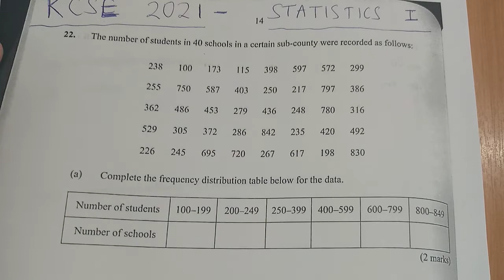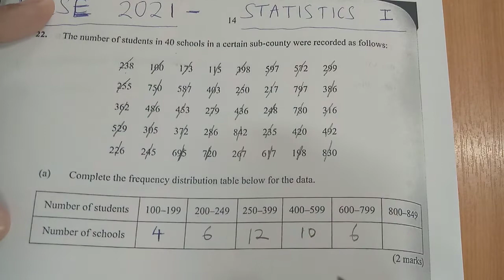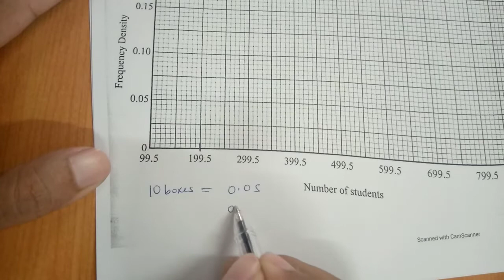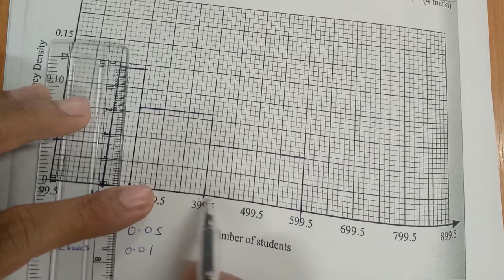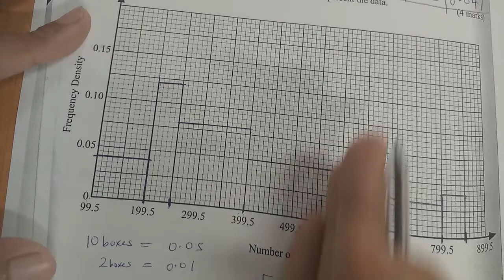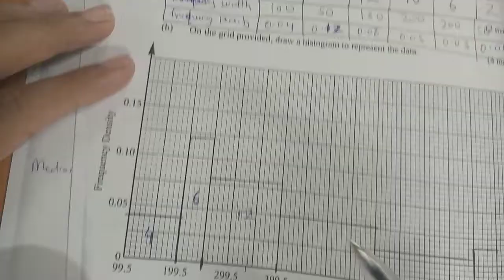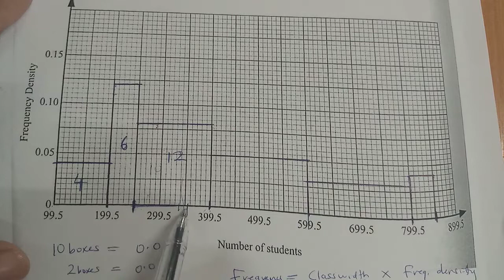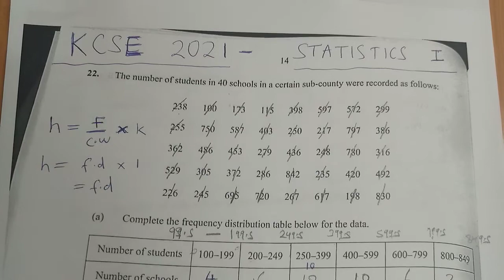FULL VIDEO STATISTICS - HISTOGRAM 2021